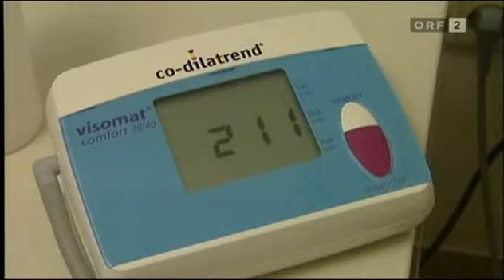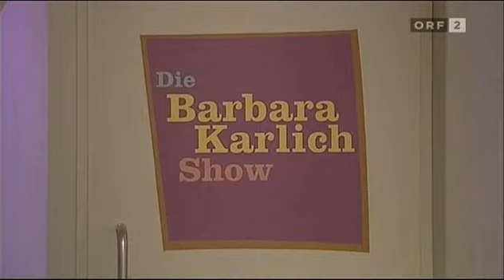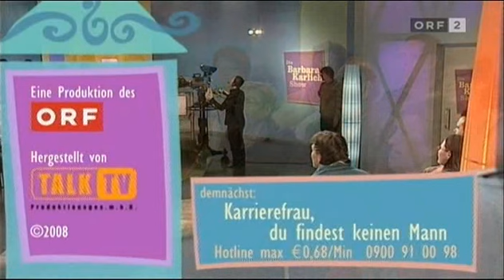Barbara Karlich Show - "Wir können nicht mit und nicht ohne einander"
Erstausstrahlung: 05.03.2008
(moderiert von Dorian Steidl)